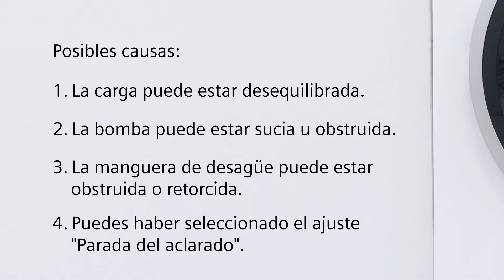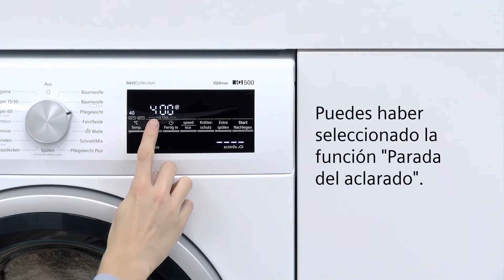¿La lavadora no centrifuga? Te damos soluciones | SIEMENS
Si tu lavadora Siemens no centrifuga, o piensas que no lo hace de forma adecuada, solo tienes que seguir los consejos que te damos en este vídeo para resolver el problema por ti mismo. ¡Toma nota de las causas más habituales! 0:23

Para proteger tu lavadora, si se detecta que la carga está desequilibrada(0:29) o el tambor está sobrecargado, el ciclo de centrifugado no se ejecutará o solo funcionará a una velocidad reducida. Aquí te contamos todo lo que debes saber para realizar una carga correctamente

Si la bomba está sucia o bloqueada por algún objeto, es necesario limpiarla siguiendo los pasos que te indicamos en el mismo vídeo (1:01)

En cambio, si la lavadora no centrifuga porque la manguera de desagüe está obstruida o retorcida (1:37), haz lo siguiente:

➡ Comprobar que la manguera por donde entra el agua no está doblada y el tubo de desagüe tampoco sacando ligeramente el electrodoméstico hacia afuera y desenroscando los pliegues o dobleces de ambas mangueras.
➡ Comprueba también que la manguera de desagüe no está bloqueada retirando el tubo de la conexión del sifón, colocando el extremo de la manguera en un cubo y seleccionando el programa de vaciado. Si hay una obstrucción, el agua no llenará, o tan apenas, el cubo. Si hay una obstrucción, limpiar la manguera de desagüe y el sifón.

Por último, para asegurarte de que ya no habrá más problemas con el centrifugado, comprueba si has seleccionado la función "Parada del aclarado". Aquí te explicamos cómo hacerlo: 2:20.